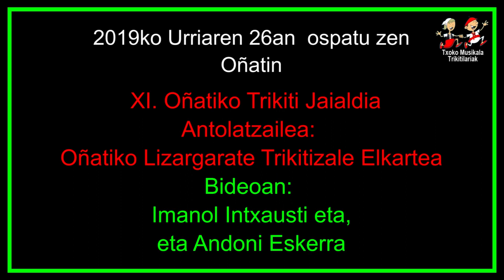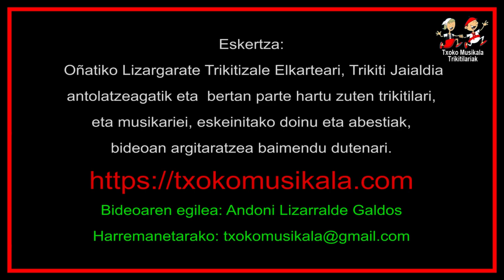201910260102 Imanol Intxausti eta Andoni Ezkerra Oñatiko XI. trikiti jaialdian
2019ko Urriaren 26an, ospatu zen Oñatin Lizargarate Trikitizale Elkarteak antolatuta, XI. Oñatiko Trikiti Jaialdia..

Imanol Intxausti eta Andoni Ezkerra.
Xabier Alberdi "Zabale", Beñat Landa eta Imanol Arizmendi "Antxitte".
Julen Alonso, Esti Markez eta Enéritz Aulestia.
Eneko eta Iker, "Etxabe anaiak"
Edurne Iturbe, Andoni Oruesagasti eta Uxue Kerejeta.
Lurdes da Aitor Alkorta, eta Enaitz Alberdi.
Eneko Dorronsoro, Itsaso Elizagoien eta Xurxo Nuñez.
Lizargarate, Trikitizale Elkarteko Trikitilariak

Bideoan: Imanol Intxausti eta Andoni Ezkerra eskeini zuten bigarren pieza.